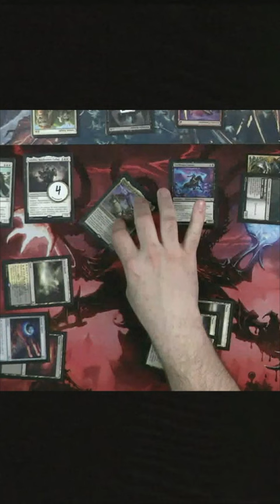The hatred of Haakon